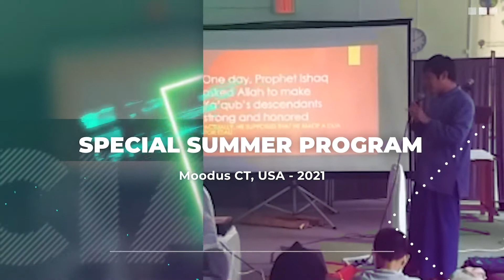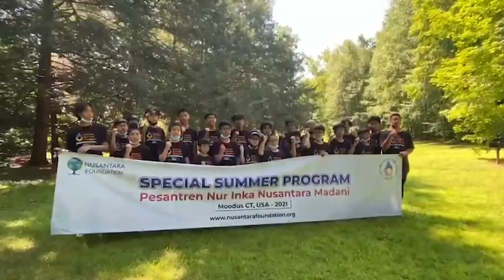Special Summer Program Pesantren USA